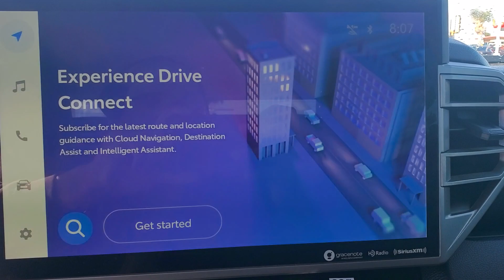2024 Toyota Tundra SR5 AZ Tuscon, Casa Grande, Green Valley, Marana, Sierra Vista, AZ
2024 Toyota Tundra available in 7150 East 22nd Street, Tucson, Arizona at Desert Toyota of Tuscon. Servicing the Tuscon, Casa Grande, Green Valley, Marana, Sierra Vista, AZ area.

2024 Toyota Tundra SR5 available at Desert Toyota of Tucson located in 7150 East 22nd Street, Tucson, AZ, 85710 and servicing the Tuscon, Casa Grande, Green Valley, Marana, Sierra Vista area.

You'll have love at first sight with the   2024  Toyota Tundra.  Get the job done in comfort and style in this tough-built Tundra. Its smooth ride, stable towing and handling, refined interior, and impressive standard safety and infotainment features give you the strength and security you need to make every project a win.
 These are just some of the great options this vehicle comes with: Apple Carplay®/Android Auto®, Keyless Entry, Satellite Radio, Heated Mirrors, Back-Up Camera, Fog Lamps, Steering Wheel Audio Controls, Electronic Stability Control, Aluminum Wheels, Alarm. Feel confident about the project in this capable Tundra. Treat yourself to a test drive today. Our staff will toss you the keys and give you an outstanding customer experience.